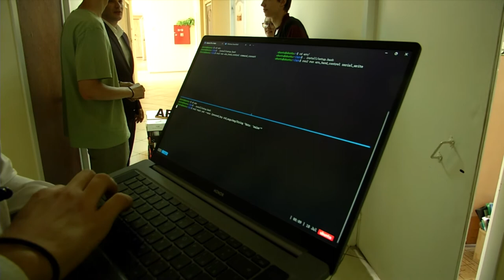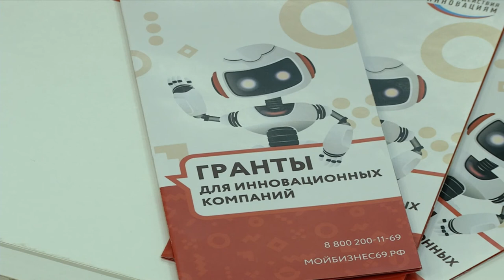Тверские студенты получат грантовую поддержку на развитие своего бизнеса